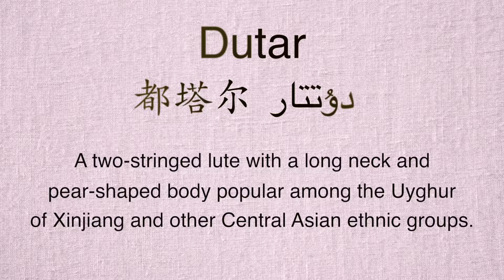What is a Uyghur Dutar? Master Concert in Turpan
What is a Uyghur dutar and what does the dutar sound like? Watch this short solo concert to see for yourself.

Are you traveling to Xinjiang? Don't forget to grab a copy of the FarWestChina Xinjiang travel guide. Purchase on Amazon

This video was filmed using:
- DJI Osmo
- Canon 70D
- Zoom H1 Audio Recorder